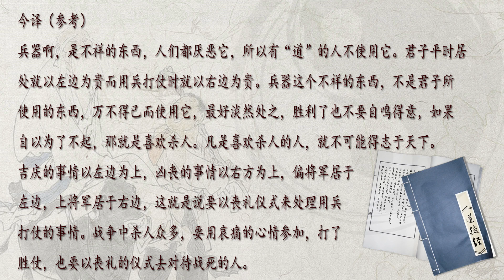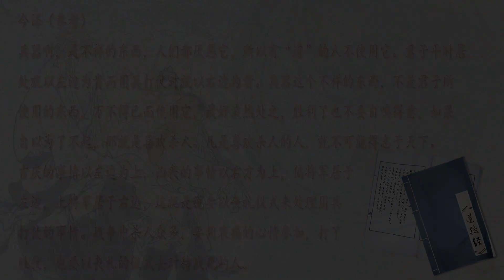道德经31 第三十一章 貴左章 老子 道德經81集完整版 朗讀和白話譯文 逐章快速解讀 LAO TZU TAO TE CHING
温馨提示：道德经观看建议进入我的频道，由《道德经》播放列表进入，播放列表第1-81章已经排好序，您可以按顺序观看或者查找其中的某个章节都很方便，如果您本身由播放列表进入请忽略。谢谢！ 道德經通行版，元趙孟頫字帖對照版，（因道德經版本很多，連章節的歸類都不統一，字帖用來校對文稿）共81集每章一集，含朗讀和白話譯文，逐章快速解讀 ，每天多學一點！ 道德經通行版，元趙孟頫字帖對照版，（因道德經版本很多，連章節的歸類都不統一，字帖用來校對文稿）共81集每章一集，含朗讀和白話譯文，逐章快速解讀 ，每天多學一點！